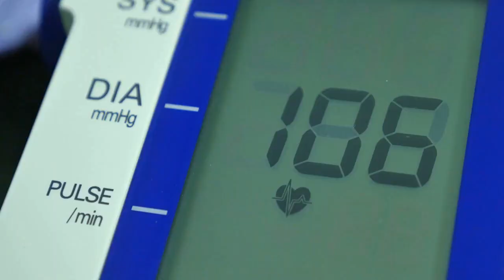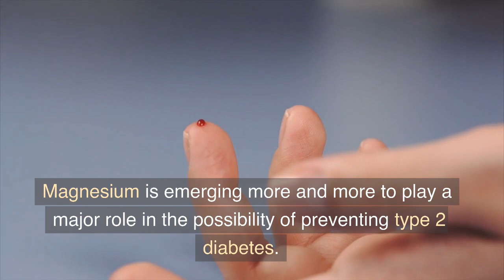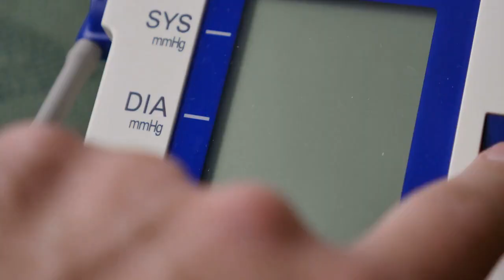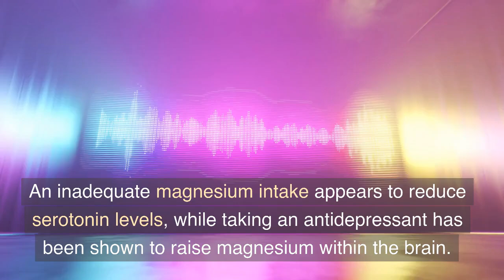The many benefits of magnesium for men's health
Men – do you suffer from migraines, poor glucose control, or experience irregular heartbeats? One possible reason for these conditions affecting your health and well-being could be a lack of the mineral magnesium in your diet.  Even though it’s estimated that less than 2% of Americans experience a magnesium deficiency, one study has suggested that up to 75% of us are not getting the recommended daily amount of this nutrient.